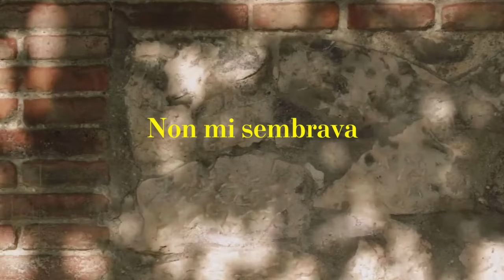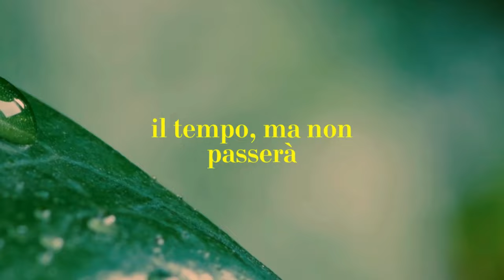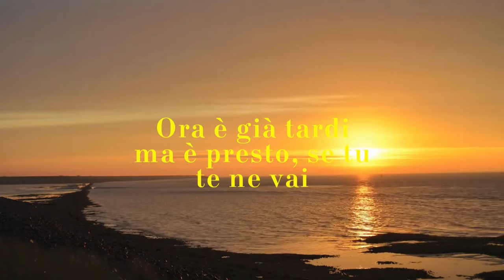Una Lunga Storia d'Amore (short video)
Cover del 2020 - Tutti i diritti riservati ai rispettivi autori